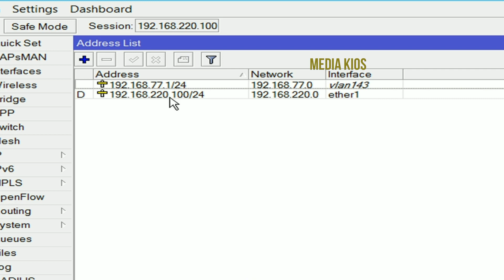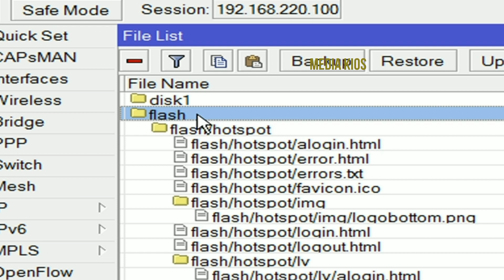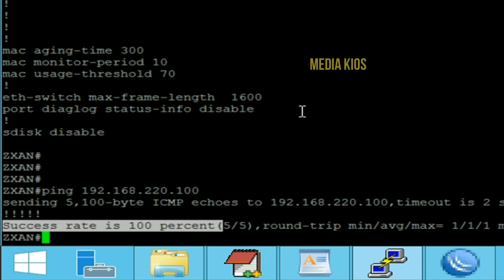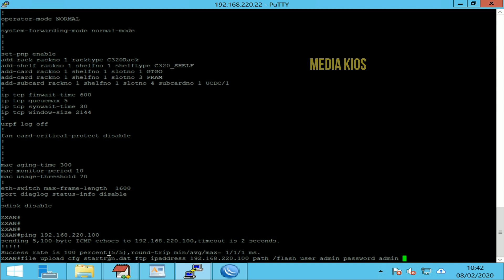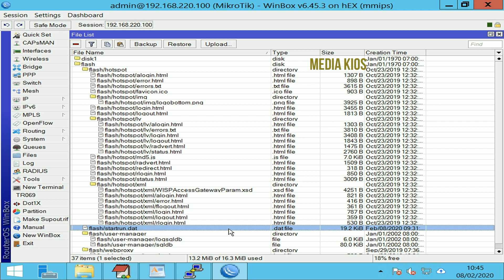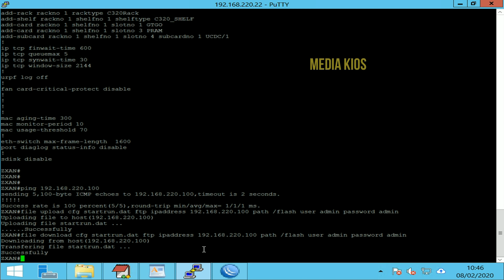BACKUP AND RESTORE CONFIGURATION FILE OLT ZTE C320 MENGGUNAKAN FTP MIKROTIK. CLI V2.1